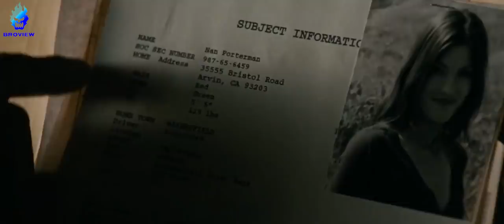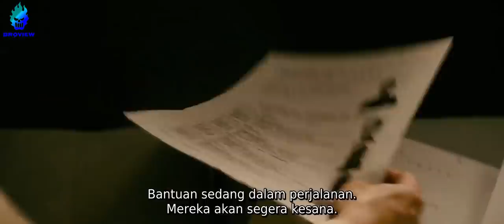PEMBALASAN D3ND4M DIMULAI !!! - Alur Cerita Film F4ster 2010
Film ini mengisahkan tentang seorang pria yang bermula meramp0k bank dan menjadi seorang supir, tak diduga dia malah dirampok lagi oleh peramp0k lain hingga berakhir di ppenjara, dari sinilahh awal mula kebringasannya untuk balas dend4m. Pemeran utama film ini yaitu Dwayne Jhonson (The Rock).